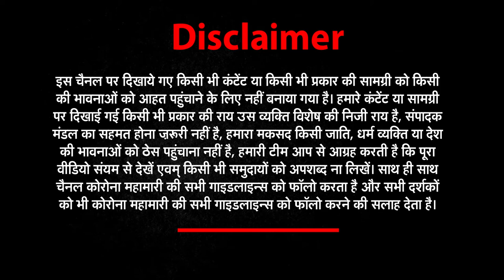Jan ki baat। विवादों के अखाड़े का पहलवान सुशील, इस गैंगस्टर से भी रहा नाता | NEWs World India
sushil kurma
On the run for nearly 3 weeks, Olympian Sushil Kumar held for wrestler’s murder
Investigation has revealed that Kumar had travelled between Delhi, Uttarakhand, Uttar Pradesh and Haryana while trying to evade arrest.
About This Video ►He is used to flashing smiles and flaunting medals for the cameras. But on Sunday, one of India’s most decorated Olympians, Sushil Kumar, hid his face behind a towel as a Delhi Police Special Cell team paraded him in front of the flashbulbs following his arrest over the murder of a 23-year-old former junior wrestling champion.
“We have arrested Sushil Kumar, who carried a reward of Rs 1 lakh, and Ajay Sherawat, who had a reward of Rs 50,000,” Delhi Police spokesperson, Chinmoy Biswal, said.
Kumar and Sherawat were produced in the Rohini court and sent to six days in police custody.